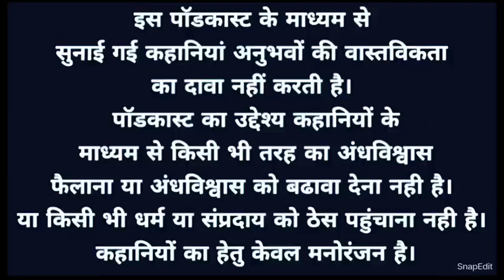मोहिनी एक चुड़ैल last part | horror kahani | darawani kahani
Horror Audio Story
Hindi Ghost Audio Story

अगर आप मुझसे कुछ बात करना चाहते हैं या आपके पास भी कोई ऐसी हैरान कर देने वाली सच्ची कहानी है जिसे आप दुनिया को बताना चाहते हैं तो मुझे अपनी कहानी (Whatsapp) पर या (Instagram) पर  DM  करके बता सकते हैं और आप मुझे Follow भी कर सकते हैं !

यक्षिणी की सच्ची डरावनी कहानियाँ | Khooni Monday | Hindi Horror Stories | Yakshini horror Stories

Your Query Solved In This Videol

Mahesh Arya
khooni Monday
Myuu
Bloody Satya
Scary Pumpkin
HindiStories
Yakshini